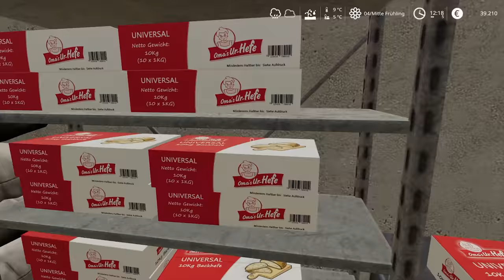LS19 HOF BERGMANN #116: Massen an Roggenmehl für die Bäckerei | LANDWIRTSCHAFTS SIMULATOR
Nachschub und erneute Inbetriebnahme der Bäckerei auf der Map Hof Bergmann im LS19: Die Transportmission wird direkt zum Transport weiterer Roggensäcke genutzt und am Regentag bleibt Zeit für's Brotbacken. ►LS19 Hof Bergmann ►LS19 günstig *►LS19 SERVER
Auf der Karte Hof Bergmann geht es ums Spielen des LS19 auf einem äußerst idyllischen Hof. Enten, Käserei, Butterherstellung, Hühner, Pferde, Kühe, Schweinemast, Hofladen – die Map bietet unglaublich viel, liefert tolle Scripte mit und bereitet unheimlich viel Spaß beim Spielen!

HAUPT-FEATURES
• Der gewaltigste Sprung vorwärts für das Landwitschafts-Simulator Franchise, bietet die bisher eindrucksvollste und eindringlichste Grafik
• Fahren und nutzen Sie hunderte originalgetreue Landwirtschaftsfahrzeuge und Werkzeuge. Erstmals mit dabei ist der weltweit größte Hersteller für Landmaschinen: John Deere
• Hüten und pflegen Sie Ihr Vieh: Schweine, Kühe, Schafe, Hühner und erstmals auch Pferde
• Reiten Sie Ihre eigenen Pferde aus und erkunden Sie das weitläufige Land in einer riesigen offenen
• Welt, gefüllt mit landwirtschaftlichen Aktivitäten
• Gestalten Sie Ihre Farm online mit bis zu 16 Mitspielern und bereichern Sie Ihr landwirtschaftliches Erlebnis mit von der Community erstellten Mods auf PC